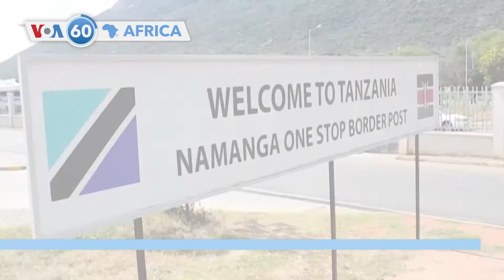Ivory Coast Prime Minister Hamed Bakayoko dies at 56 - VOA60 Africa 3-11-2021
Ivory Coast: Prime Minister Hamed Bakayoko died Wednesday following cancer treatment in a German hospital, President Alassane Ouattara said in a statement. Bakayoko had turned 56 on Monday.

Tanzania: The opposition has demanded to know the whereabouts of President John Magufuli, who has not been seen in public in almost two weeks, raising concerns about his health. Magufuli's absence has led to speculation that he may have COVID-19.

Libya: Parliament on Wednesday approved a unity government to lead the war-ravaged North African nation to December elections, hailed as a "historic" step towards ending a decade of chaos.

Equatorial Guinea: The U.S. Navy said on Wednesday it will provide assistance and coordination with an international community to help Equatorial Guinea after a series of explosions in a military barracks that killed at least 98 people.

Uganda: Health Minister Jane Ruth Aceng receives a COVID-19 vaccine injection as the first person in the country's inoculation campaign. Healthcare workers have received the AstraZeneca shots as part of a phased rollout.